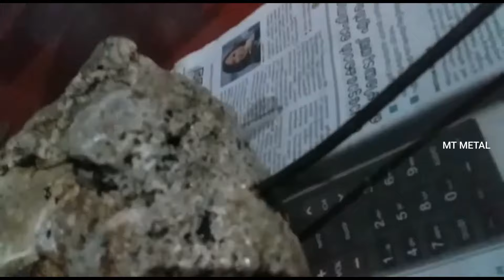വെള്ളത്തിൽ ഒഴുകുന്ന നിധി കണ്ടിട്ടുണ്ടോ? | ambergris explain in malayalam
What is Ambergris?
Ambergris also called ambergrease, or grey amber is whale vomit which is a solid, waxy and flammable substance and is dull grey or blackish in colour. However, it is believed to be passed either as spew or faeces.

How is it produced?
It is a very costly wax that is produced as a secretion in the intestines (digestive system) of the sperm whale. The whale produces it to protect its gut from very sharp beaks of squid it prays on in the ocean. The substance acquires a sweet, earthy scent as it ages.

Where is it found?
The substance also described as floating gold is found afloat the tropical seas and is used as a fixative in perfumes as it is slowest in evaporating. Although Ambergris can be found on the ocean surface, the police suspects that it might possibly be secured by killing sperm whales. However, the substance is quite difficult to find and is normally exported to the gulf as it gets very high prices there.

Since Ambergris is soluble in alcohol, chloroform, ether and certain volatile and fixed oils, it is commonly used as a fixative in the manufacture of rare perfumes and fragrances like musk. It makes a scent last longer. There also is a superstition that burning Ambergris for good scent makes a person rich. Dogs are known to get attracted to its smell and hence are sometimes used by ambergris searchers.

Why is it illegal?
The sale of Ambergris is prohibited by law as the sperm whale is an endangered species which is protected under the Wildlife Protection Act. The sperm whale was declared an endangered species in 1970.